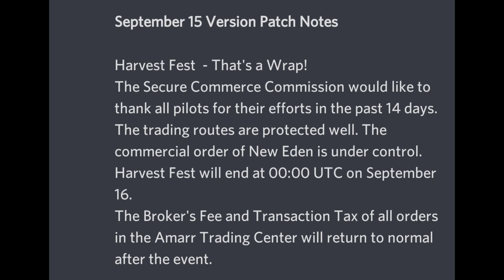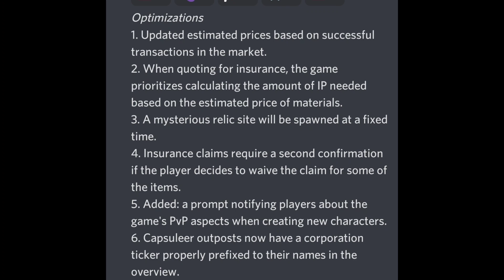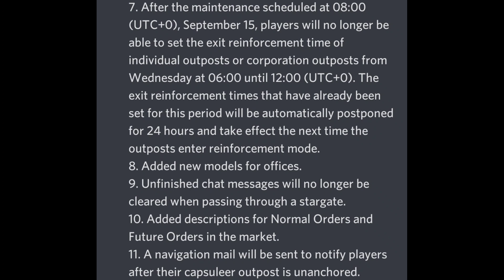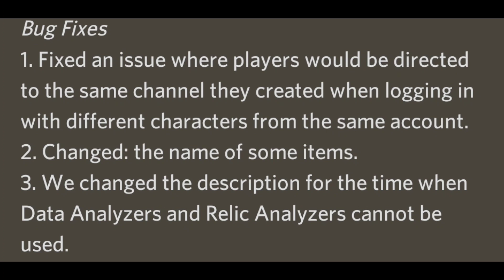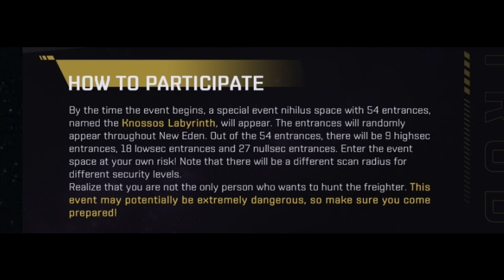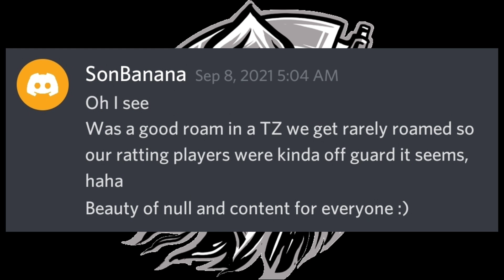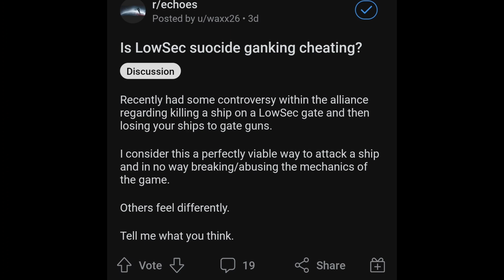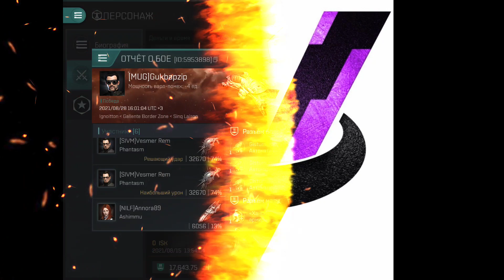EVE Echoes Weekly News Update 47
EVE Echoes Weekly News Update! A deep dive into the major stories of the week and all game news! Fire Flies Dissolves! Silent Resets standings! More trouble in Querious! LowSec Gate Ganking! Corp/Alliances spotlight NOVF! Freighter Raid 2.0 and much much more!

TIMESTAMPS:
00:00 Intro
00:30  Editors Notes & Baby Update
01:26 Patch Notes
05:30 Freighter Raid 2.0
08:06 Community News
16:57 Corp/Alliance Spotlight NOVF
19:14 Big Kills & Solo kills

Daemonxel#3082